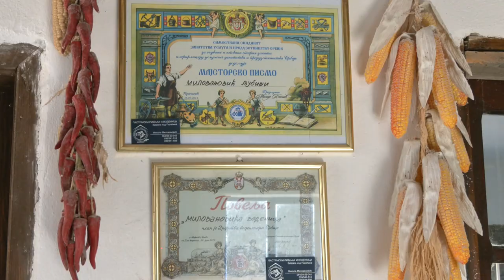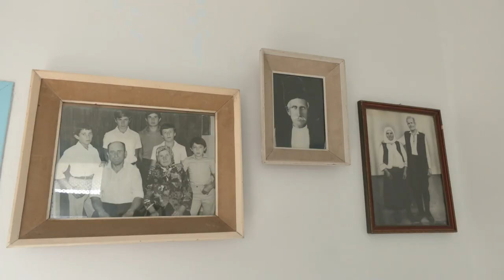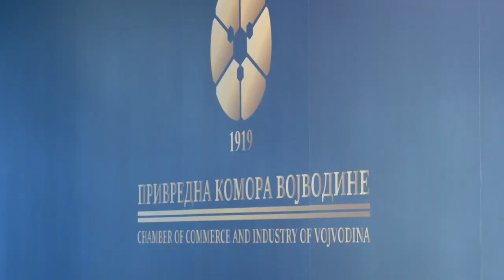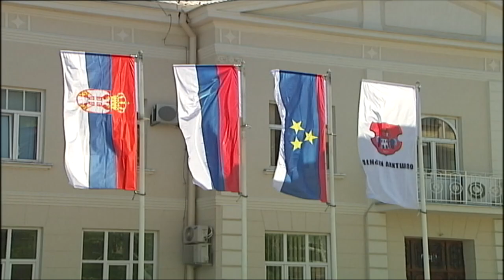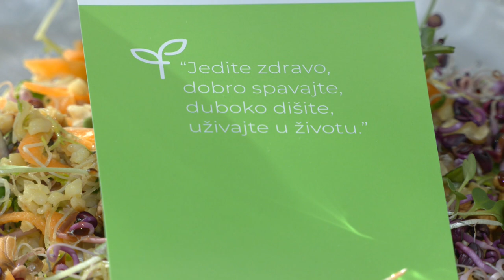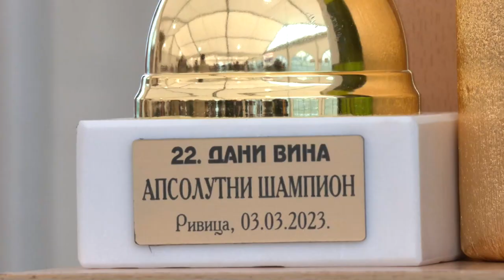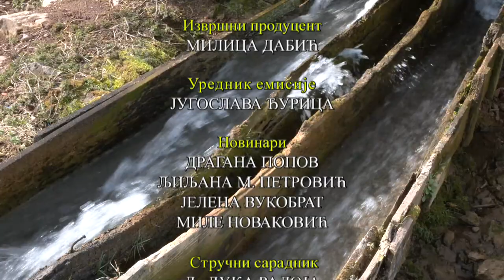Znanje imanje: Moj izbor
Najveće je zadovoljstvo kada se pronađete u onom što radite a ujedno od toga možete i da živite. Zato je važno i pažljivo izabrati.
O svojim izborima u ovoj emisiji Znanja imanja govore:

Nikola Milanović iz sela Zabrega kod Parćina kako se mogu iskoristiti prirodni potencijali i od ribnjaka napraviti dobar biznis.
Slavna Slavujević kako je postala ljuta Sremica i zašto misli da siromaštvo rađa kreativnost.

Dragana Milosavljević, svoje veštine i ljubav prema tradiciji utkala je u seosko domaćinstvo Reku na bregu.